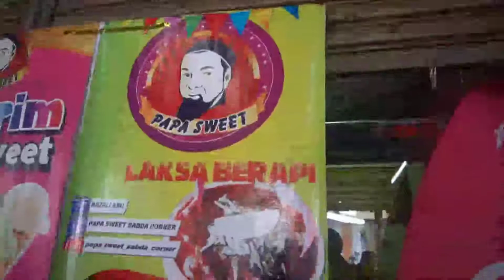Kuantan Foodie (Episode 2) : Papa Sweet Cendol @ Bukit Setongkol.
Jom support local: Kuantan Foodie kali ni menjengah
ke warong Papa Sweet Cendol @ Bukit Setongkol.
23 menu cendol untuk dinikmati...
lain dari yang lain sebab minum cendol dalam kuali😁 Jom cuba!